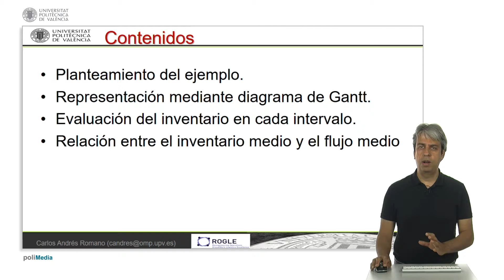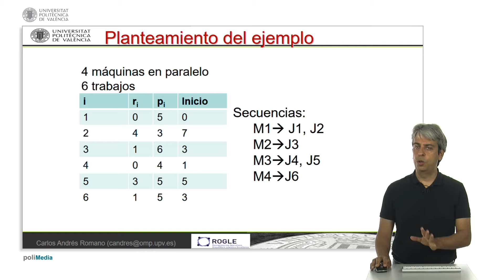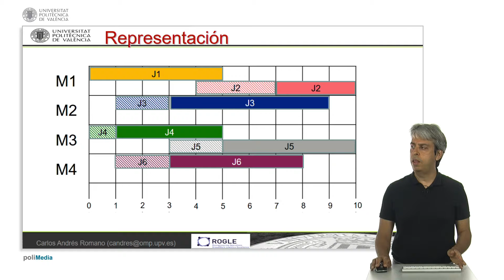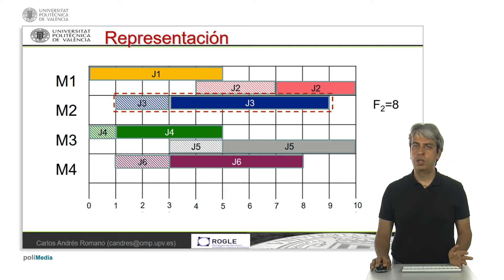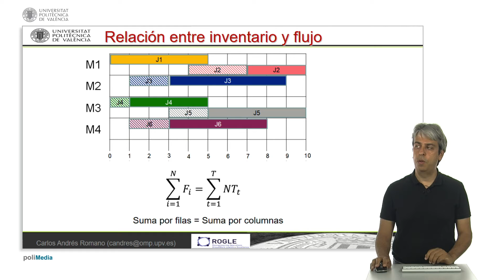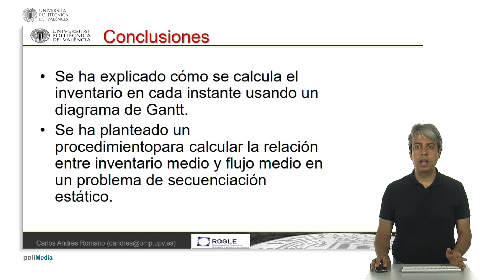Relación entre inventario y flujo en un problema de secuenciación | 15/54 | UPV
Título: Relación entre inventario y flujo en un problema de secuenciación

Descripción: En este objeto de aprendizaje se muestra la relación que existe entre el tiempo de permanencia de los trabajos en un sistema de fabricación y el inventario en curso. Esta relación se conoce como Ley de Little y es de gran utilidad en muchos ámbitos de la Organización de la Producción Andrés Romano, C. (2018). Relación entre inventario y flujo en un problema de secuenciación.

Autor/a: Andrés Romano Carlos